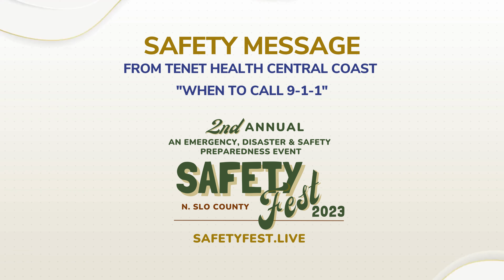SafetyFest Call 9 1 1 Tenet Health Central Coast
Excellence in Emergency Care is part of our commitment to our communities. While not every hospital can say it, we take pride in that every ER patient that will be seen by a Board Certified Emergency Physician when they come to Twin Cities Community Hospital. BetterTogether @paso_safe